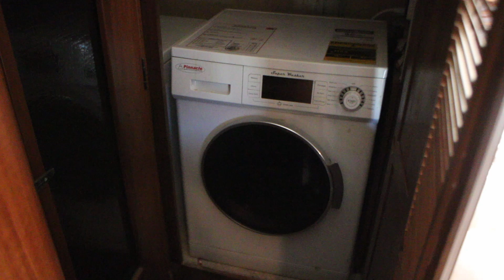2012 Thor Redwood 36RL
Walk-through video of a 2012 Thor Redwood 36RL (Lot# F210NB).  Unit is located on our New Braunfels lot at, 5270 IH-35 North New Braunfels, Texas 78130. or call to speak with a sales representative.